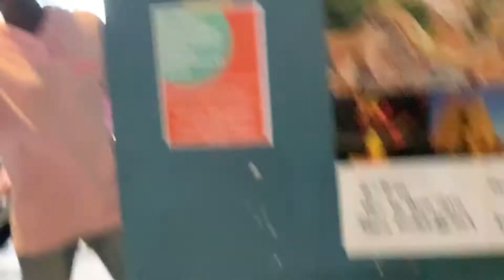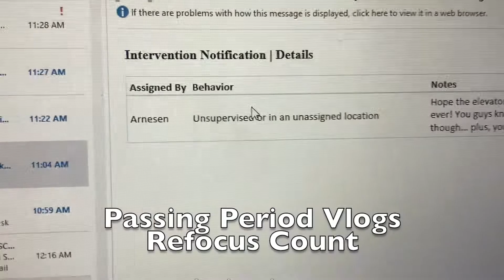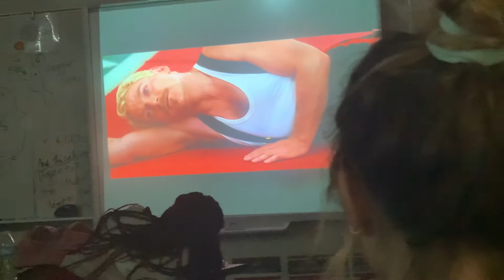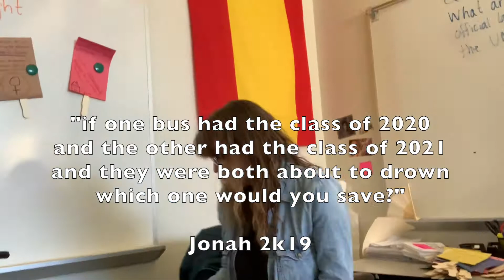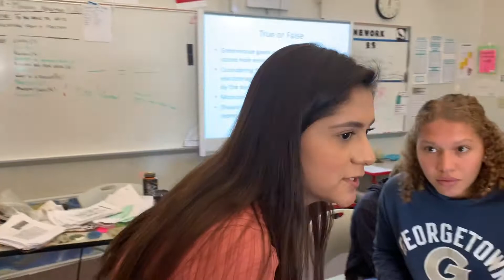School Stunts and Tomfoolery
I think yesterday's video was better but I think tommorow's video will be betterer